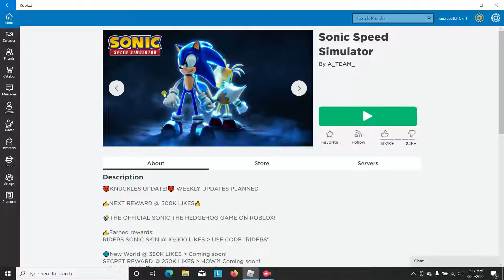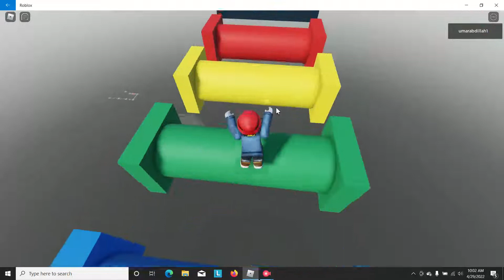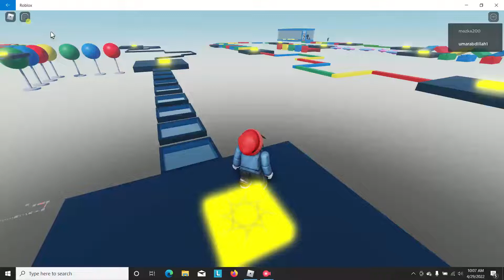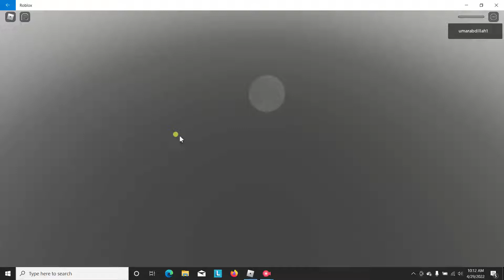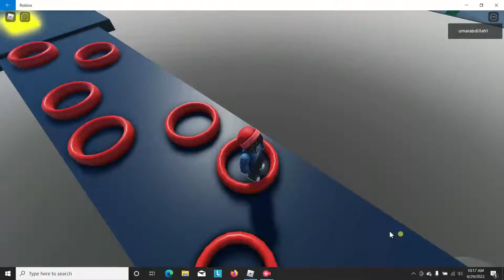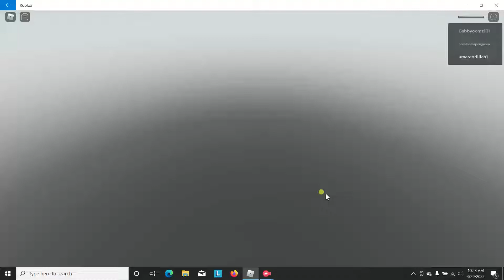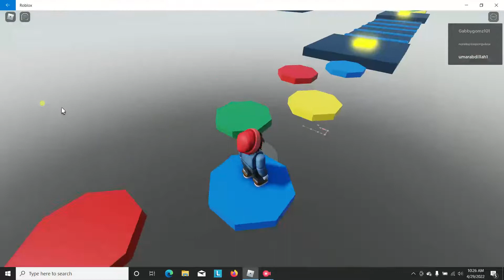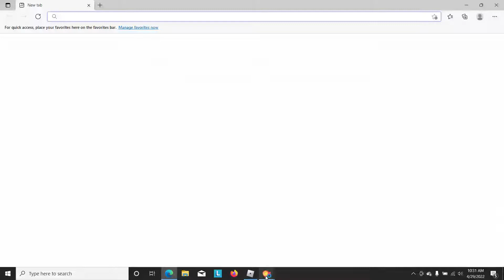parkour spogebob di roblox roblox indonesia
ini parkour spogebob roblox pc ya guys